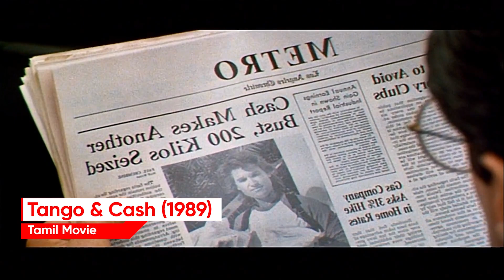Top 10 Sylvester Stallone Movies Tamildubbed | Best Action Movies Tamil | Hifi Hollywood